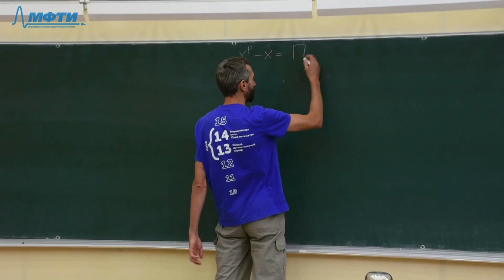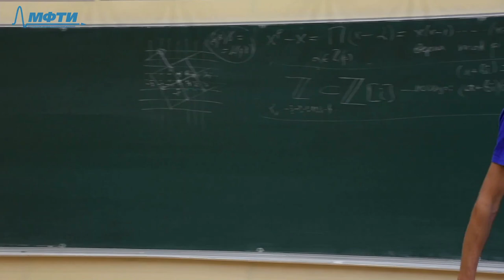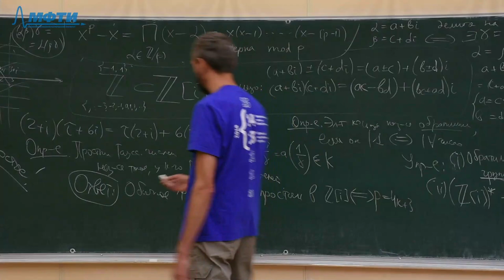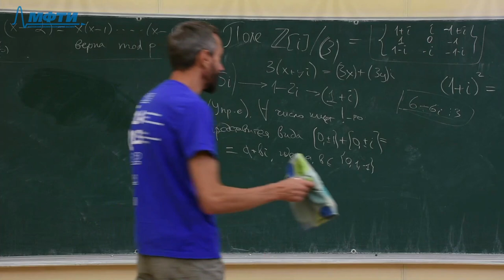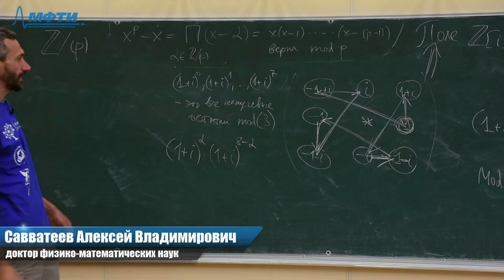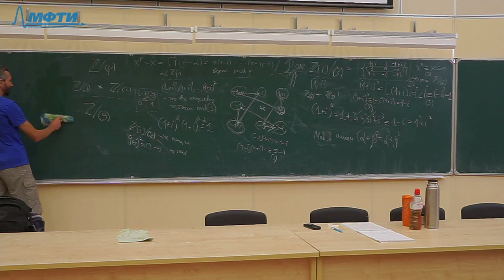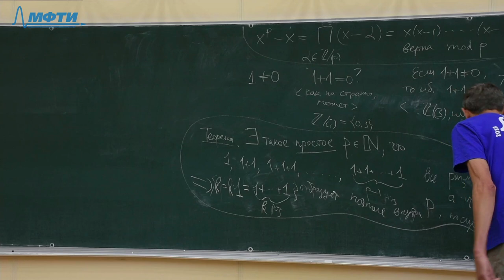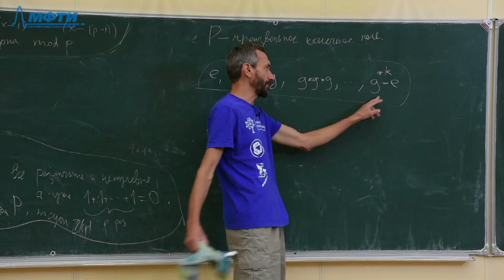ЛЕКЦИЯ №3 - КОНЕЧНЫЕ ПОЛЯ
КОНЕЧНЫЕ ПОЛЯ

``Конечная математика'' намечает границы применимости повседневной интуиции при
работе с математическими абстракциями. Сколько точек на плоскости? Сколько всего
многочленов пятой степени? Сколько раз надо сложить единицу саму с собой, чтобы
получить ноль? Эти, на первый взгляд абсурдные, вопросы являются прелюдией к
материалу нашего миникурса из четырёх лекций. Вот - его примерная программа:

1. Таблицы сложения и умножения остатков. Многочлены с коэффициентами в
остатках. Теорема Безу над любой системой остатков. Парадоксы числа корней.

2. Таблицы умножения по простому модулю. Простейшие конечные поля.
Основная теорема о корнях многочленов с коэффициентами в поле.

3. Поля из p элементов (p - простое число). Теоретико-групповые методы: теорема
Лагранжа и Малая теорема Ферма. Бином Ньютона, автоморфизм возведения в
p-ю степень и второе доказательство теоремы Ферма. Теорема Вильсона.

4. Конечные поля из p^r элементов, мультипликативная группа и структура
их вложимости друг в друга. Единственность конечного поля.

Команда проекта:
Валерий Драгун
Эдуард Дубницкий
Павел Иванов
Николай Казимиров
Егор Кузьмичев
Кирилл Кучин
Алексей Савватеев
Дарья Федорова